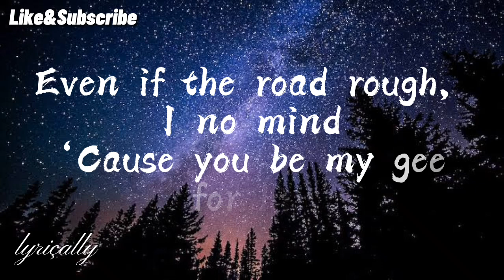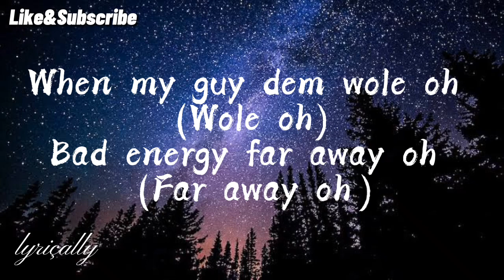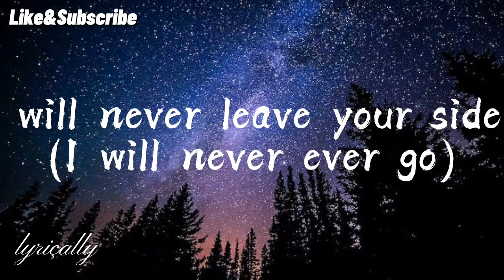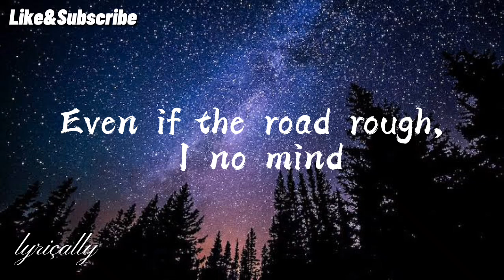Spyro - Who is Your Guy (Lyrics) "I Dedicate my time to you my guy"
Spyro
"Who Is Your Guy"

Who is your guy? (Spyro)
Na only me walahi
See as we dey like beans and rice
I will never leave your side (I will never ever go)
I dedicate my time
To you my guy
Even if the road rough, I no mind
‘Cause you be my gee for life

[Verse]
Yeah I’m feeling good tonight
‘Cause I dey here with my guy
I get plenty for my mind (Mind)
But right now am with my guy (My guy)
I no dey fear, dem gat my back
Shey you don see my formation?
Agbalagbi combination
Sight the inspiration
And one hundred concentration
When my guy dem wole oh (Wole oh)
Bad energy far away oh (Far away oh)
I thank God for my real gees
Good friends no be money

[Outro]
Spyrtmix